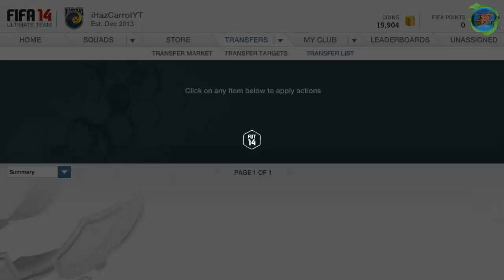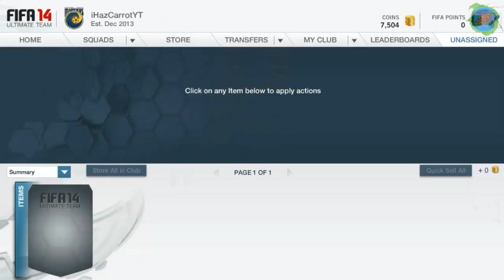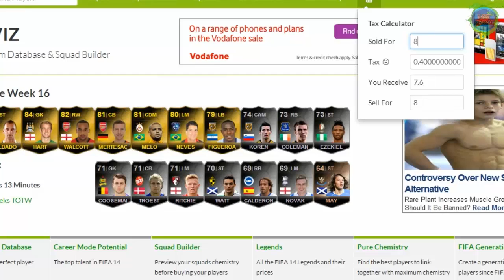Fifa 14 | Trading To Team Of The Year | Ep 1 - Fast Profits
The Series where i trade to try and get TOTY players